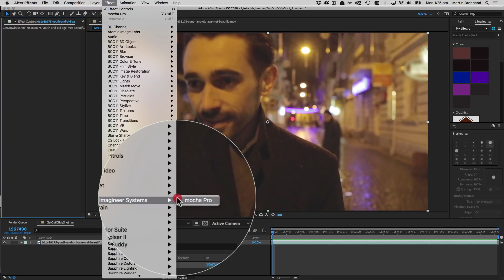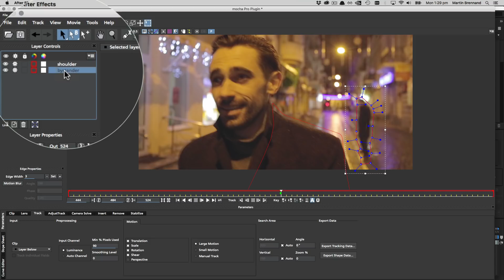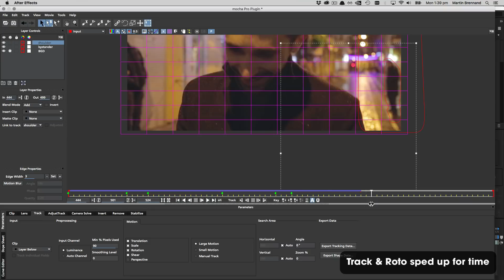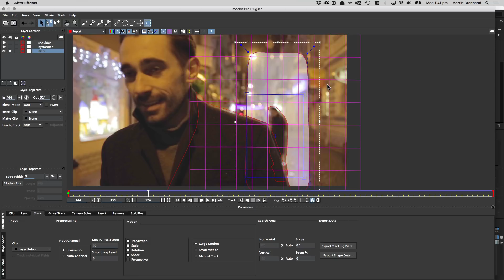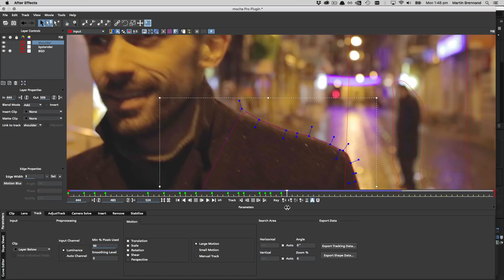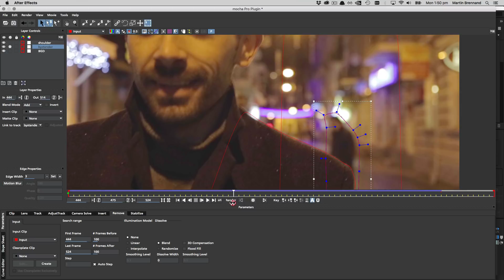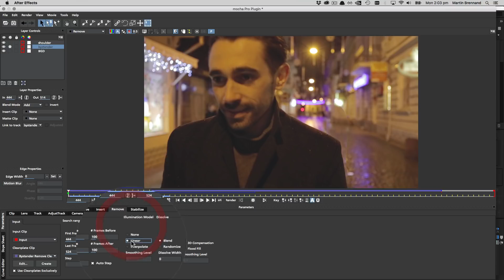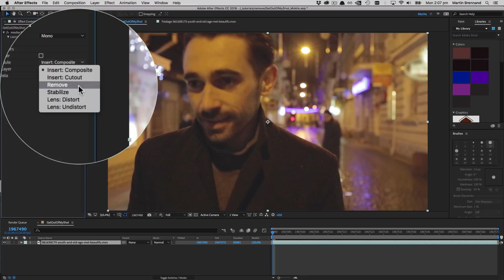Get Out of My Shot: Removing Objects with Mocha Pro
In this Boris FX video tutorial, we cover object removal using Mocha Pro's remove module and clean plates to remove a person from the background.

Mocha Pro is the award winning planar tracking, masking and VFX software from Boris FX. Now available as a plug-in for Adobe, Avid and OFX hosts such as Nuke, Fusion, Vegas Pro, and HitFilm.

Stock footage provided courtesy of Pond5.